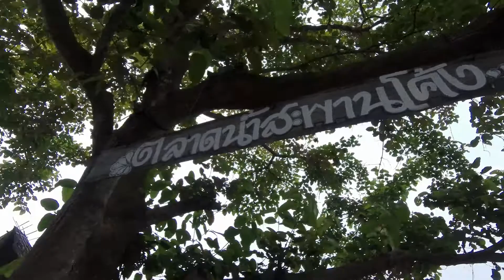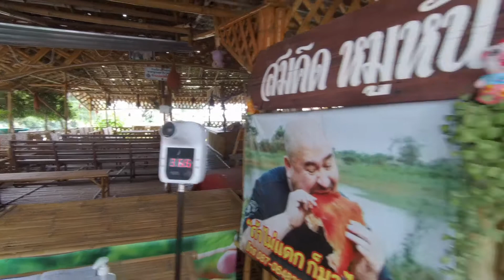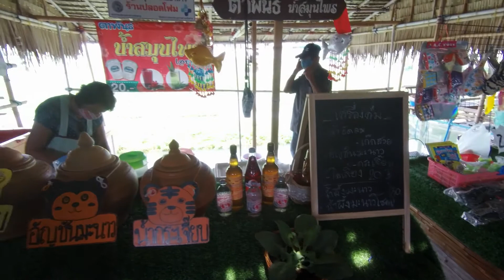Day​out in Suphan Buri Bamboo Market ||Suphan Buri Thailand